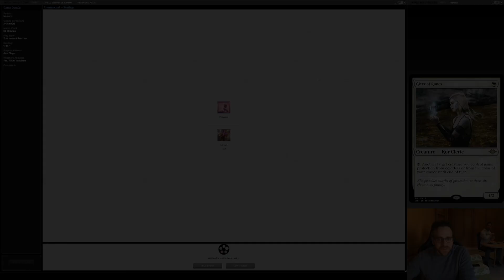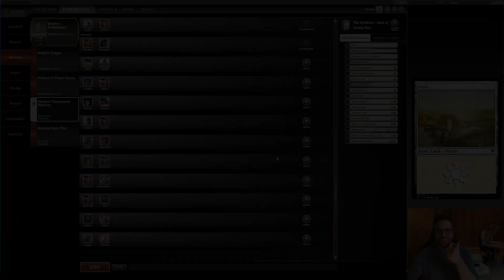MTG Modern: Kithkins VS Burn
Kithkins VS Burn
The Kithkins - Days of Future Past:
4 Aether Vial
4 Brave the Elements
4 Figure of Destiny
4 Wizened Cenn
4 Goldmeadow Stalwart
2 Giver of Runes
4 Knight of Meadowgrain
2 Leonin Arbiter
2 Path to Exile
2 March of Otherworldly Light
4 Honor of the Pure
2 Militia's Pride
2 Mirrorweave
1 Return to the Ranks
2 Eiganjo, Seat of the Empire
2 Ghost Quarter
4 Silent Clearing
12 Plains

4 Sanctifier en-Vec
3 Hushbringer
2 Banishing Slash
2 Mirran Crusader
2 Pithing Needle
2 Rest in Peace